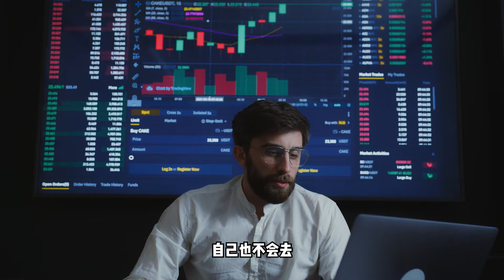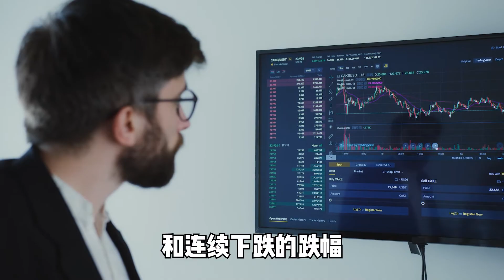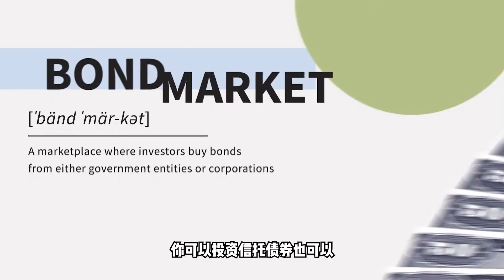【马来西亚房市探秘】富豪们的资产配置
资产配置是为未来财富做好基本功，但您有做对了吗？

联络讯息
微信Wechat: YMGQIN